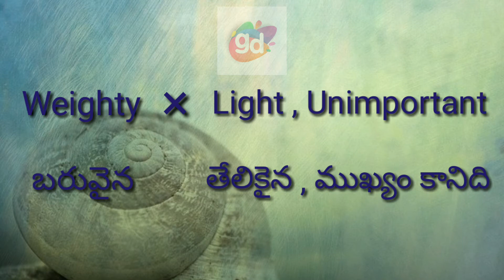Weighty Opposite/Antonym Word with Meaning//Googul Dictionary//